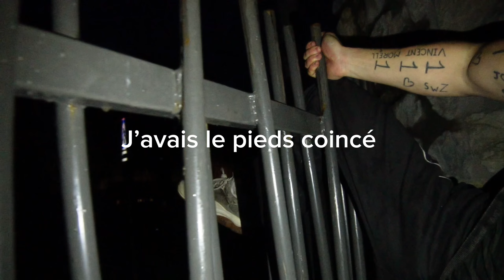SE PERDRE À POIL DANS DES GROTTES ( on en a chié )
TOl pour pas le louper ;)
L'hôtel et en cours de destruction donc aucun problème de dégradation ne vous inquiétez on respecte les lieux d'URBEX !
On a tout rangé et nettoyer par la suite !